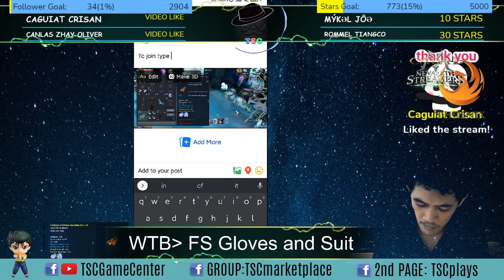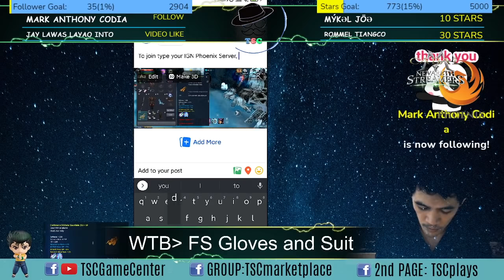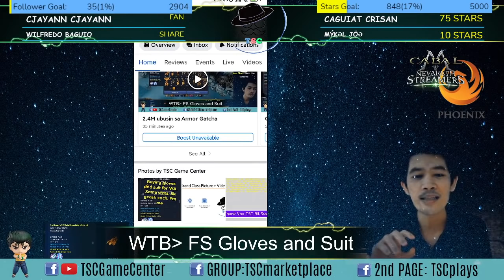Cabal Mobile Playpark | Sigmetal Armor Gatcha | Giveaway Event | Uncut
Like my FaceBook Page so you can send Questions, Ideas and Others.

Note:  You need VPN if you are playing outside South Korea